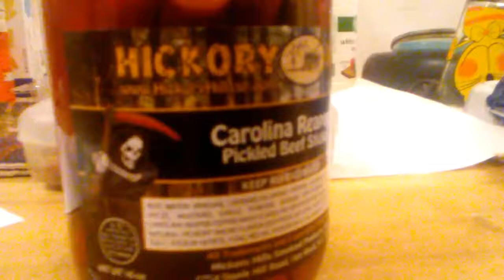We try Carolina reaper pickled beef sticks